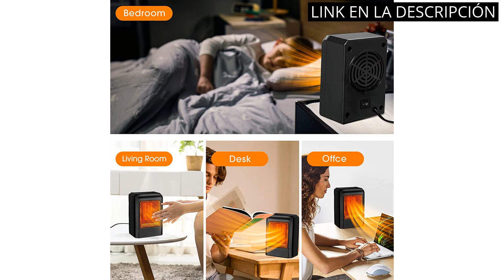【CALEFACTORES PEQUEÑOS】Los 5 mejores calefactores pequeños para tu hogar ✓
✋  Aquí están los 5 mejores calefactores pequeños para tu hogar disponibles en el mercado.

🔽🔽🔽 ENLACES DE COMPRA CALEFACTORES PEQUEÑOS 🔽🔽🔽

1) Orbegozo CR 5017 Calefactor Cerámico, Termostato Regulable, Protección contra Sobrecalentamiento, Sistema Antivuelco, 1500 W, Color Negro

2) Orbegozo FH5028 Calefactor eléctrico con termostato Ajustable, 2000 W de Potencia, 2 Posiciones de Calor y función Ventilador, 3600 W, 1 Liter, 44 Decibelios, Negro

3) Calefactor Cerámico, HyAdierTech Calefactor Bajo Consumo PTC, Permite Calentar Rápido, Estufas Electricas Bajo Consumo, Calentador para Casa, Oficina, Silencioso

4) Calentador Unipampa Calefactor Eléctrico, Mini Calefactor Cerámico, Calefactor Bajo Consumo Cerámico, Calefacción, Pequeño Calefactor eléctrico de aire caliente, para Habitaciones y Oficinas

5) Calentadores Bajo Consumo Pequeños 220V 1200W, Calefactor Ceramico Dos Ajustes de Temperatura 1s de Calentamiento Rápido, Ventiladores ​Calentador Para Dormitorio, Sala de Estar y Oficina

00:00 - Intro
00:05 - 1) Orbegozo CR 5017 Calefactor Cerámico, Termostato Regulable,...
00:47 - 2) Orbegozo FH5028 Calefactor eléctrico con termostato...
01:19 - 3) Calefactor Cerámico, HyAdierTech Calefactor Bajo Consumo...
01:53 - 4) Calentador Unipampa Calefactor Eléctrico, Mini Calefactor...
02:27 - 5) Calentadores Bajo Consumo Pequeños 220V 1200W, Calefactor...
03:02 - Outro